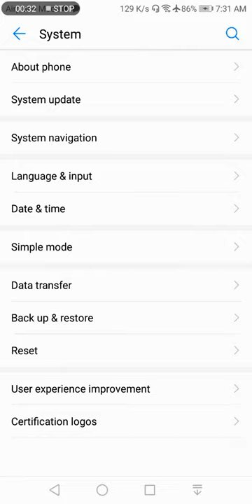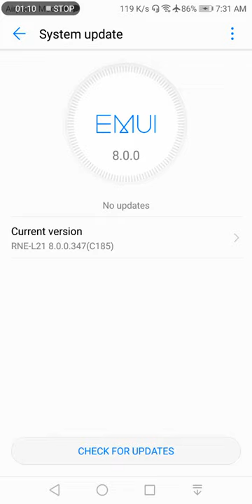Huawei Mate 10 Lite Update Complete Part 2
For the first time, we feel a Huawei Lite has been treated better than the usual repackage-and-discount routine. It's got a FullView tasl aspect screen, metal build, a pair of cameras on either side and the must-have large battery. It may be a Lite but it's a Mate, alright.

Huawei makes a big deal of the Mate 10 Lite sporting four cameras and technically that's not an overstatement. True, the secondary 2MP shooters serve purely as depth sensors in portrait and a number of custom aperture modes - they can't help in low-light scenes. But those pro-grade effects seem to be highly sought after and making them available on a Lite is a smart move by Huawei.

Huawei Mate 10 Lite key features:
Body: Metal frame, dual-glass design
Screen: 5.9" IPS LCD of 1,080 x 2,160px resolution (409ppi)
Camera: 16MP + 2MP dual-camera with phase-detection AF, f/2.2 aperture; LED flash; 1080p @ 30 fps video capture;
Selfie cam: 13MP + 2MP f/2.0; 1080p @ 30fps video recording
Chipset: 16nm Kirin 659, octa-core CPU (4xCortex-A53@2.36GHz + 4xCortex-A53@1.7GHz), dual-core Mali-T830 GPU
Memory: 4GB of RAM, 64GB of storage; microSD slot (hybrid)
OS: Android 7.0 Nougat with Huawei EMUI 5.1
Battery: 3,340mAh Li-Po (sealed)
Connectivity: Dual-SIM; LTE-A (Cat.6 300/50Mbps); microUSB; Wi-Fi b/g/n; GPS/GLONASS; Bluetooth 4.2
Misc: Rear-mounted fingerprint reader